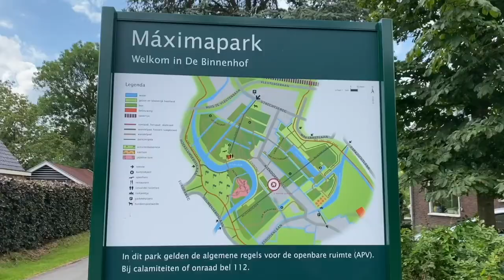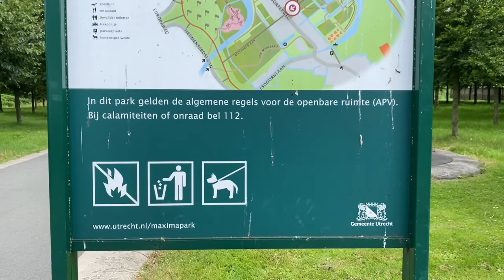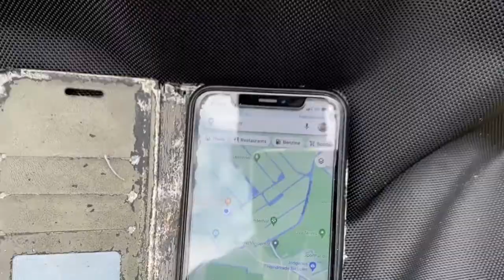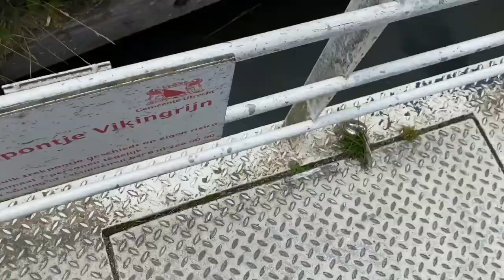Vlinderhof bloemen tuin van Piet Oudolf in Utrecht bezoeken | de inspiratie voor onze tuinarchitect